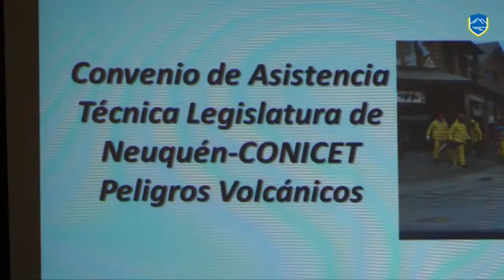SE DICTO TALLER DE PLANIFICACION Y GESTION DE PELIGROSIDAD VOLCANICA